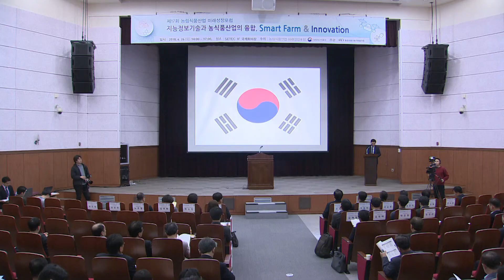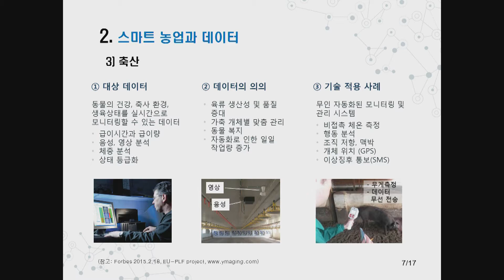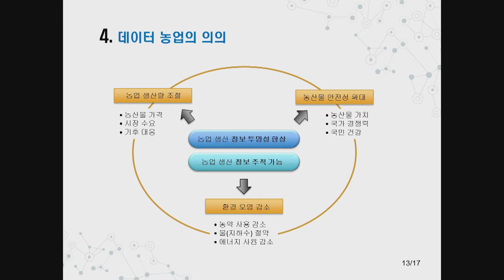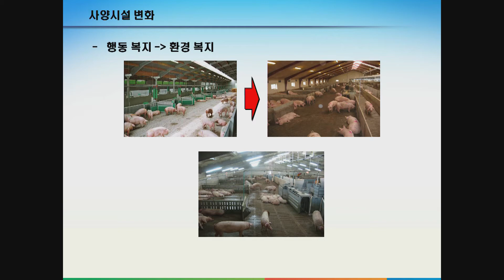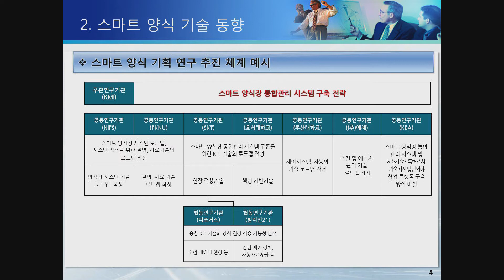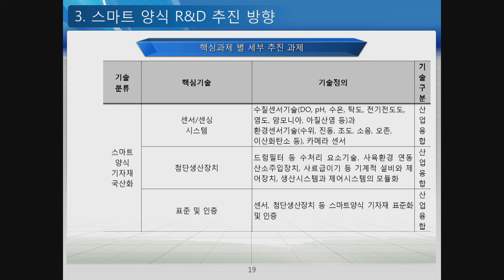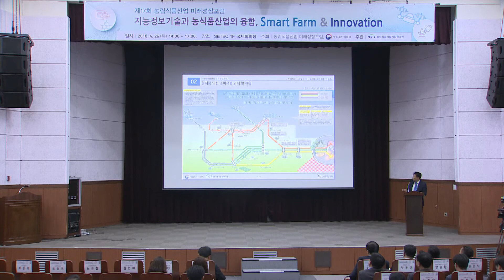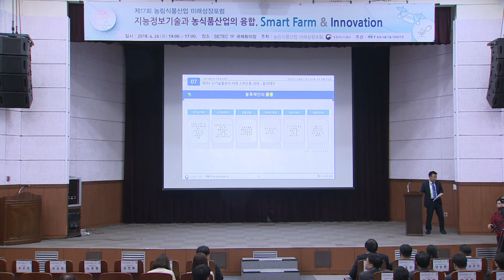제17회 농림식품산업 미래성장포럼 1부 발표(2018.4.26.)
제17회 농림식품산업 미래성장포럼 Smart Farm & Innovation

발표1 9:30 데이터 기반의 정밀하고 자동화된 작물 생산 (양승환-한국생산기술연구원)
발표2 39:40 쉽고 깨끗하고 안전한 지능형 축산관리(송준익-연암대학교)
발표3 56:10 지속가능하고 표준화된 스마트 수산양식(이상철-한국해양수산개발원)
발표4 1:27:00 투명하고 신뢰할 수 있는 농식품 소비 유통(안도훈-우림인포텍)